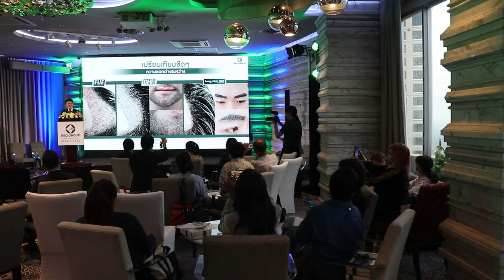Ch8 บีอีคิว กรุ๊ป ผนึก โมเจริม” รับตลาดปลูกผมโลกขยายตัวกว่า 2 แสนล้าน บันทึกข้อตกลงความร่วมมือ (MOU)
✅“บีอีคิว กรุ๊ป” ผนึก “โมเจริม” รับตลาดปลูกผมโลกขยายตัวกว่า 2 แสนล้านบาท
เดินหน้าสู่ผู้นำศูนย์กลางการเรียนรู้ธุรกิจเฉพาะทางด้านการปลูกผมระดับโลก

นายพรศักดิ์ เจียมสว่างพร ประธานกรรมการบริหารและผู้ร่วมก่อตั้ง บีอีคิว กรุ๊ป เปิดเผยถึง วัตถุประสงค์ของการทำบันทึกข้อตกลงความร่วมมือ (MOU) ครั้งแรกในประเทศไทย ระหว่างกลุ่มบริษัท    บีอีคิว กรุ๊ป (BEQ GROUP) ผู้นำด้านธุรกิจการปลูกผมครบวงจร และโรงพยาบาล โมเจริม (MOJELIM) ผู้นำเฉพาะทางด้านการปลูกผมอันดับ 1 ของประเทศเกาหลีใต้ ที่ได้รับการยอมรับด้านเทคนิคการให้การรักษาระดับแนวหน้าของโลก มีประสบการณ์มากกว่า 26 ปี
มีเป้าหมายหลักเพื่อสร้างความร่วมมือระหว่าง 2 ประเทศ เพื่อส่งเสริมทักษะ เทคนิค และองค์ความรู้ด้านวิชาการ

4 Ku-band @ 54 MHz
24 Ku-band @ 27 MHz

Downlink Information:
NAT TV 1 and 2
Transponder: 22
Frequency: 12090
Symbol Rate: 20000
FEC: 3/4

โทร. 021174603